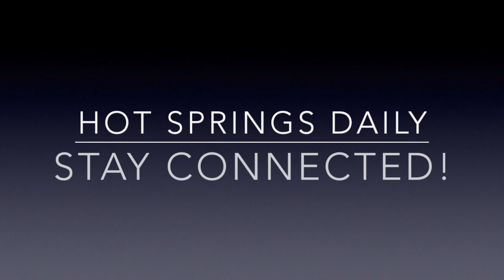THE SKY SHARK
THE SKY SHARK MAGIC SPRINGS HOT SPRINGS ARKANSAS